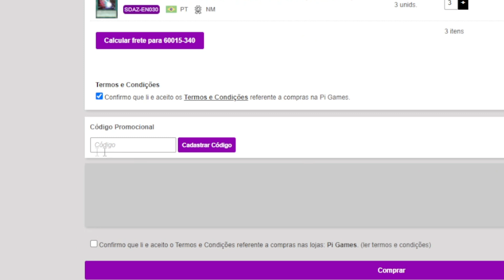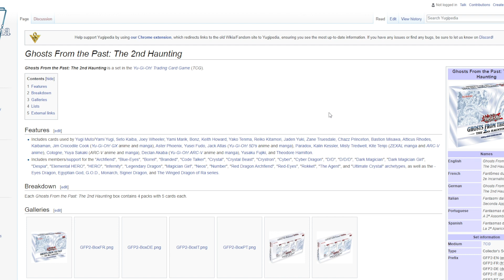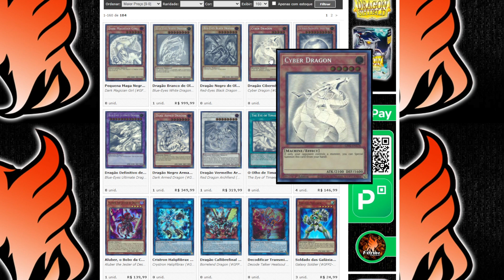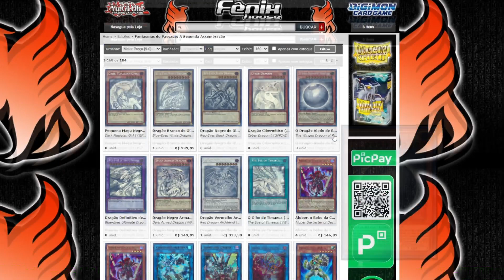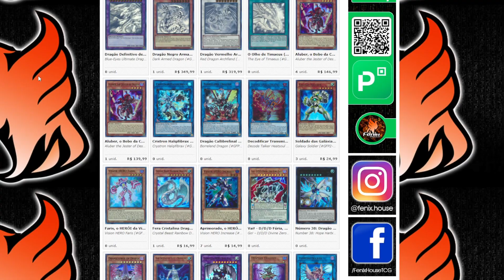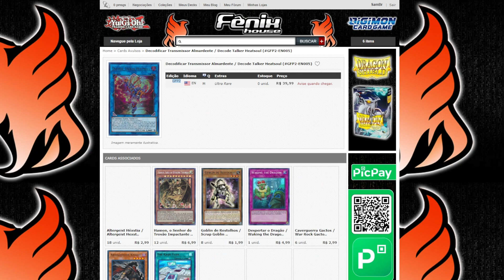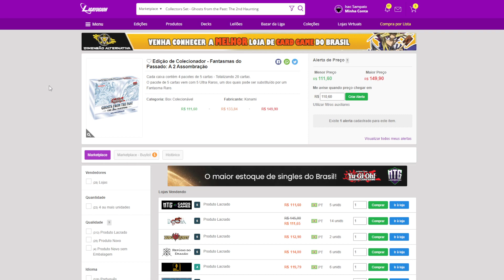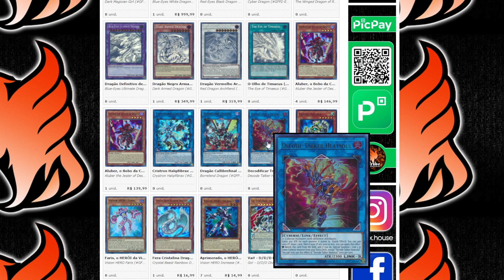A Queda de Ghosts from the Past: 2nd Haunting